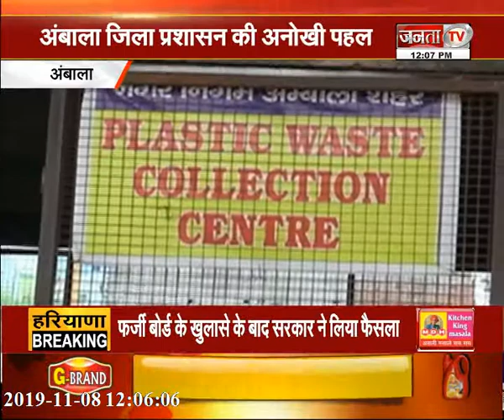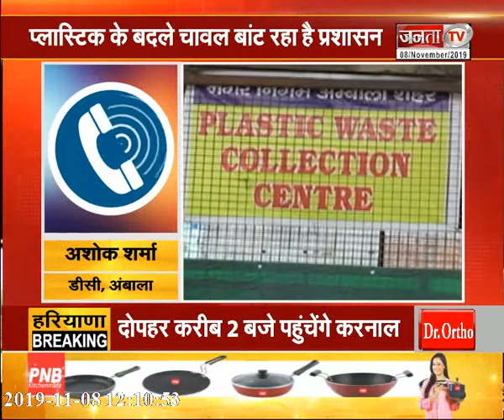AMBALA जिला प्रशासन की अनोखी पहल,PLASTIC के बदले दे रहें हैं चावल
जनता टीवी न्‍यूज चैनल राजनीति, मनोरंजन, बॉलीवुड, व्यापार और खेल में नवीनतम समाचारों को शामिल करता है। जनता टीवी न्‍यूज चैनल की लाइव खबरें एवं ब्रेकिंग न्यूज के लिए बने रहें । Janta TV Live TV | Hindi News LIVE 24X7 | जनता टीवी लाइव टीवी | हिंदी खबर 24X7 LIVE Janta TV is Best Hindi News Channel in Haryana, Punjab & Himachal. Janta TV news channel covers the latest news in politics, entertainment, Bollywood, business and sports.